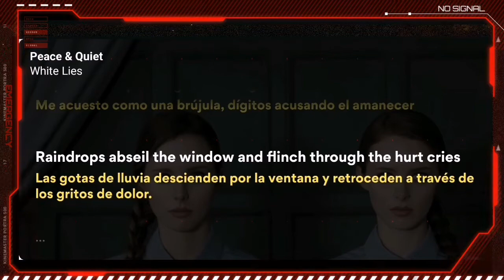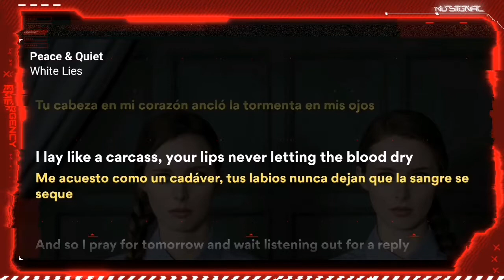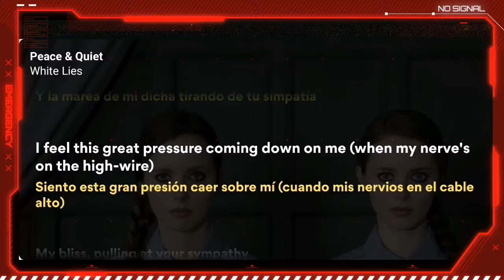White Lies - Peace & Quiet